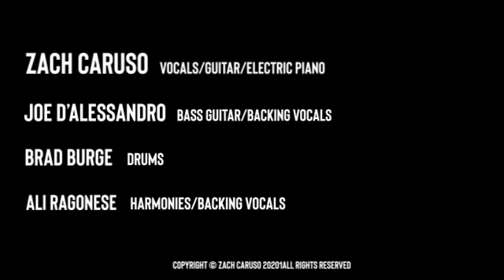Black Suitcase (Lyric Video)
Official lyric video for the new single "Black Suitcase"

Album artwork by Brad Kingett